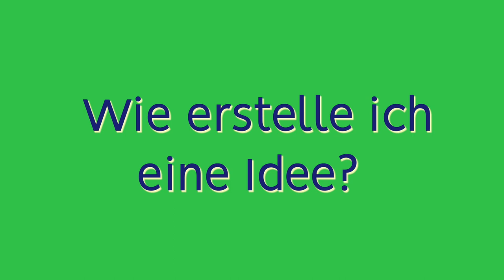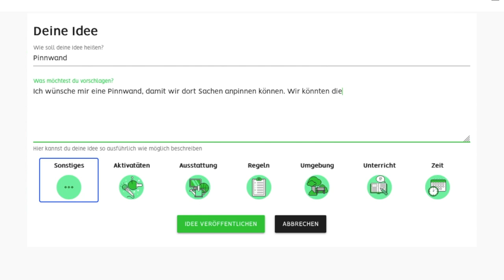Idee erstellen | aula learning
Partner von aula sind (u.a.):
Demokratie.io
Openion